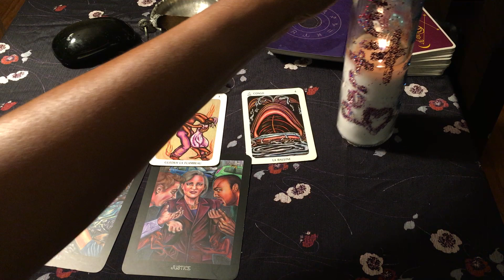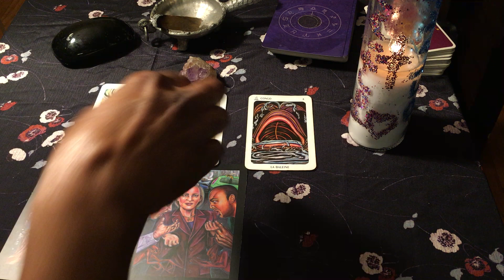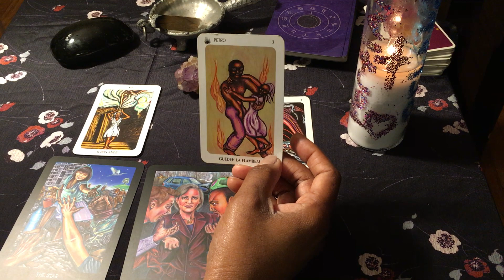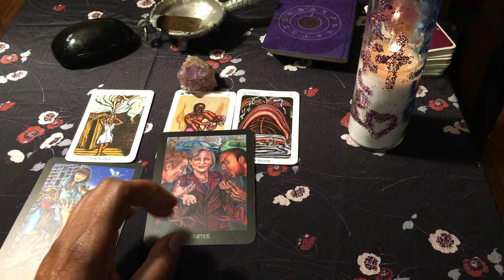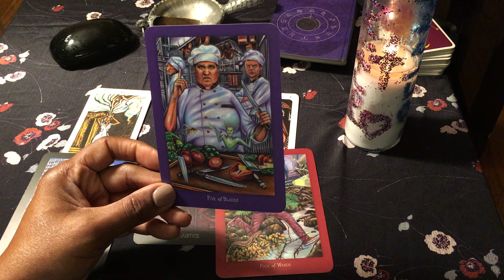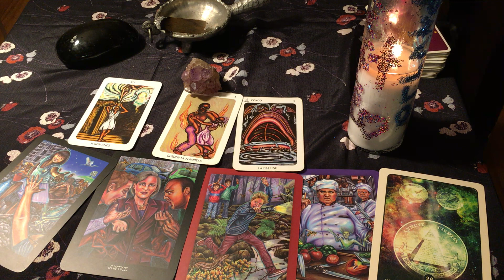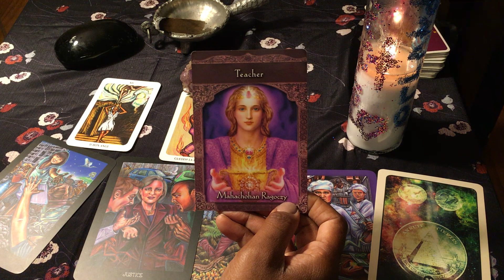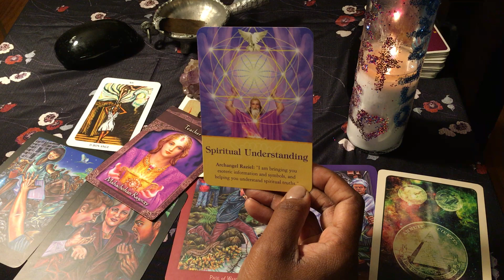Dominican Republic missing couple, Found..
Tarot Reading on the inconsistencies of the tragic demise of  the New York Couple, Portia Ravenelle and Orlando Moore while they were vacationing in the Dominican Republic